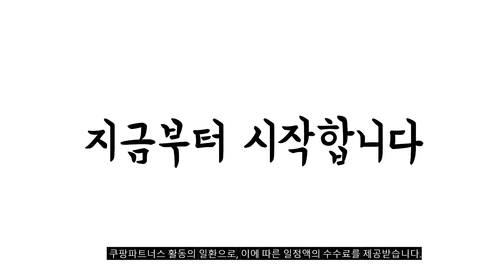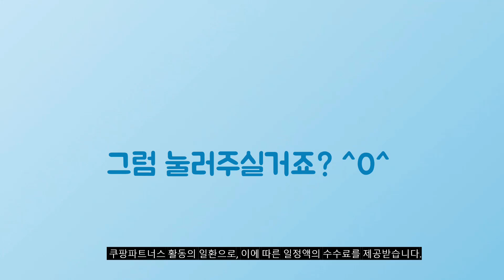2024년 대박 상품 남성화장품 추천순위 TOP10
❤️❤️❤️ 남성화장품 구매 가격 평점 리뷰 정리해 봤어요! ❤️❤️❤️

[00:06]
10위. 아이오페 NEW 맨 바이오 2종 1세트 [50,160원]

[00:11]
9위. 설화수 맨 본윤 기초 2종 세트 1세트 [73,750원]

[00:17]
8위. AHC 온리 포 맨 올인원 에센스 200ml [17,060원]

[00:22]
7위. 꽃을든남자 이모션 클래식 특별 기획세트 스킨2+로션1 2세트 [32,910원]

[00:28]
6위. 우르오스 남성용 올인원 스킨밀크 200ml 1개 [23,100원]

[00:33]
5위. 이자녹스 옴므 2종 세트 1세트 [22,490원]

[00:39]
4위. NEW 오딧세이 로맨틱 스페셜 스킨 130ml 로션 [33,890원]

[00:44]
3위. #(어버이날)헤라 옴므 남자 기초 스킨+ 로션 (2024년  [45,590원]

[00:50]
2위. 브리올옴므 남성 안티세범 화이트닝 2종 세트 1세트 [35,290원]

[00:55]
1위. OBge 내추럴 커버 파운데이션 SPF50+ PA 13g [29,700원]